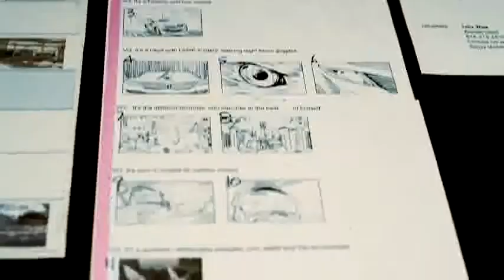Leesburg VA Kent Parsons Ford Lincoln 2013 Ford Focus Leesburg VA - Craigslist Ford Leesburg VA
Kent Parsons Ford, home of the best New Ford and Lincoln cars located in Martinsburg ,West Virginia and serving Leesburg VA and all the surrounding communities.

Since 1967, we've been setting ourselves apart from other Ford Dealers in West Virginia, Maryland, Virginia, and Pennsylvania, and we attribute our continued success to one thing: our customers.

Our tenured and well trained sales staff is here and available to provide fast and friendly service to you. We know you are the reason we are here and appreciate matching great people with our great cars and trucks. Our local trades are well maintained, have great history and a long life of service left after you drive off. If you are looking for a New Ford come by and see the selection of brand new Cars, Trucks and SUV's